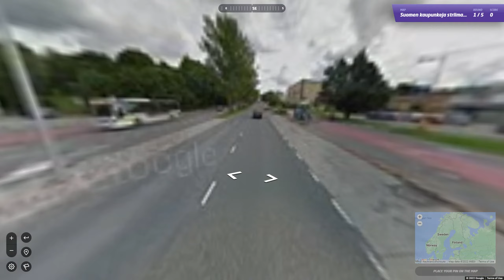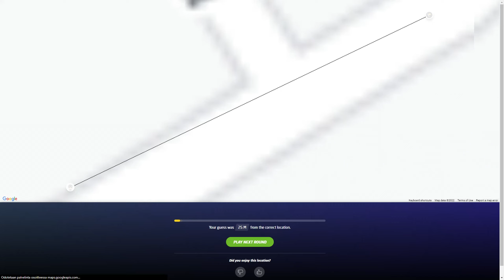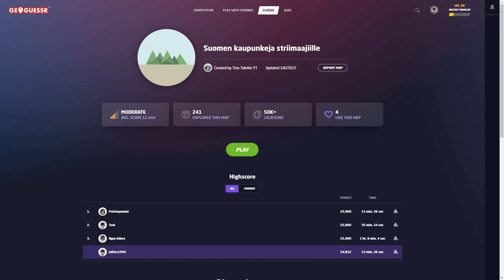Geoguessr | Suomen Kaupunkeja!